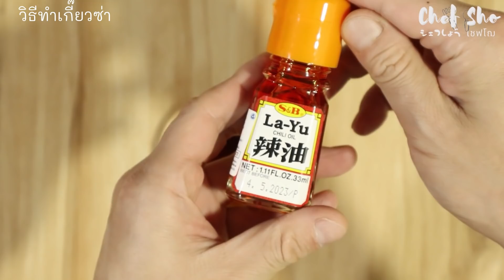【เชฟญี่ปุ่น】เกี๊ยวซ่าญี่ปุ่นแป้งกรอบ ห่อเอง ทอดน้ำ กรอบนอกนุ่มใน น้ำจิ้มทำเอง【อาหารญี่ปุ่น】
☆ อุดหนุนสินค้าเชฟโฌ ได้ที่ ☆

◆ส่วนผสมเกี๊ยวซ่า
หมูบด  200กรัม
ผักกาดขาว  200กรัม
กุ๊ยช่าย  50กรัม
ต้นหอม  50กรัม
แป้งมันฮ่องกง  1.5ช้อนโต๊ะ
แผ่นเกี๊ยวซ่า  ตามเหมาะสม
โชยุ  1.5ช้อนโต๊ะ
สาเก  1.5ช้อนโต๊ะ
น้ำมันงา  1.5ช้อนโต๊ะ
ขิงฝน  3กรัม
พริกไทยดำ  1กรัม

◆ส่วนผสมน้ำจิ้มเกี๊ยวซ่า
โชยุ  4ช้อนชา
น้ำส้มข้าวญี่ปุ่น  3ช้อนชา
มิริน  1ช้อนชา
น้ำมันลายุ  ตามชอบ

【ทักทาย】
สวัสดีครับ! ผมเชฟโฌครับ
ผมมาไทยตั้งแต่ปี2560 มาทำงานเป็น Executive Chef ของคิดเมนูให้กับสายการบินสัญชาติญี่ปุ่นแห่งหนึ่งครับ
นอกจากนี้ยังรับเป็นที่ปรึกษาและสอนอาหารญี่ปุ่นให้กับร้านอาหารและบุคคลทั่วไปด้วยครับ
ในช่องนี้จะมาสอนวิธีทำอาหารอร่อยๆที่ทำทานที่บ้านได้ไม่ยาก
ถ้าดูกันแล้วไปทำตาม อร่อยไม่อร่อยยังไง ฝากคอมเม้นท์กันด้วยนะครับ อยากให้ไปทำทานกันดูเยอะๆครับ